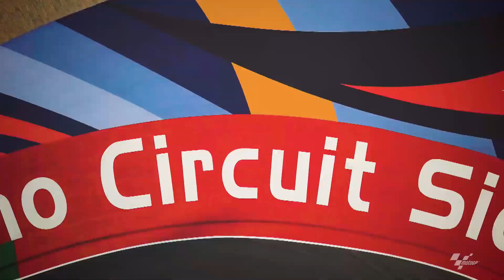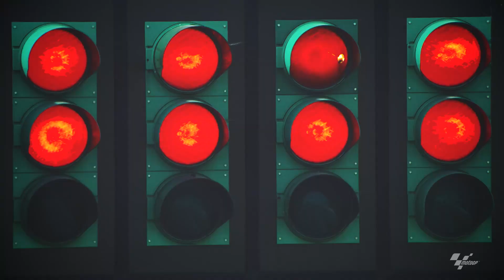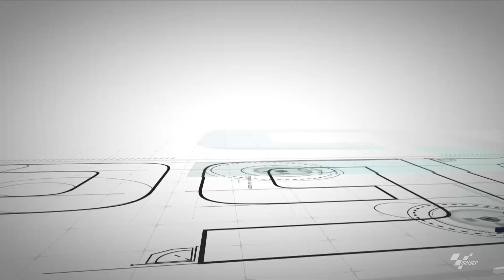Chapter 13: Behind Enemy Lines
Relive the thrill and fury of the thirteenth round of the 2019 MotoGP™ World Championship at the Misano Circuit